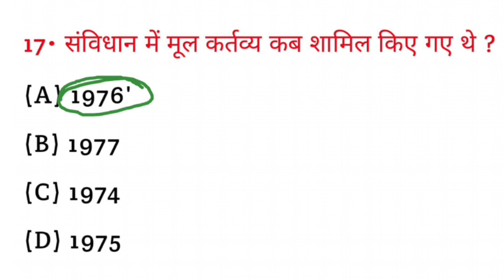भारतीय संविधान में मूल कर्तव्य कब शामिल किए गए थे? | gk quiz in hindi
भारतीय संविधान में मूल कर्तव्य कब शामिल किए गए थे? | Bhartiya sanvidhan mein Mul kartavya kab Shamil kiye gaye the